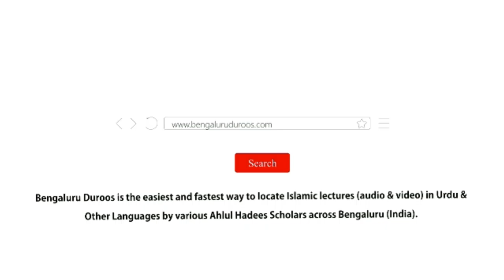Allaah Se Mohabbat Kyun Aur Kaise? | Shaykh Mohammed Azharuddin Madani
Topic: Allaah Se Mohabbat Kyun Aur Kaise?

٠٠٠٠٠٠٠٠٠٠٠٠٠٠٠٠٠٠٠٠٠٠٠٠٠٠٠٠٠٠٠٠٠٠٠٠٠٠٠٠